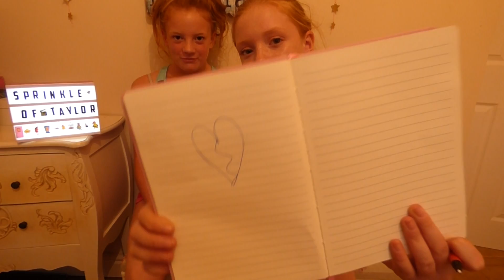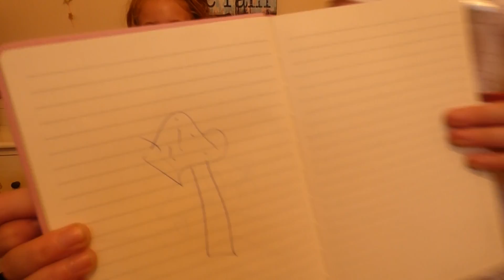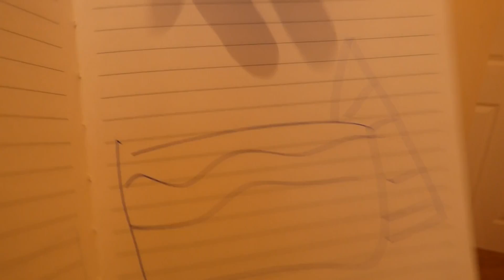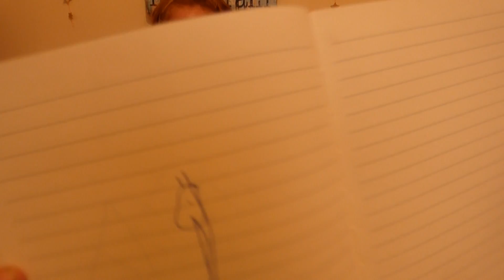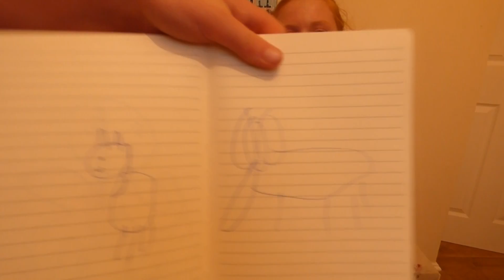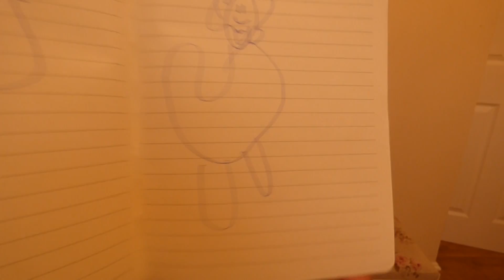Speed drawing challenge ft Cassidy